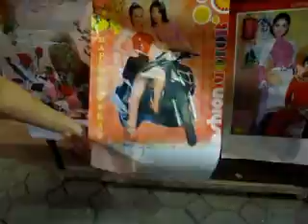ตะลุยเวียดนาม 1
พาไปสำรวจข้างถนนของฮานอย (เวียดนาม) จะว่าเหมือนไทยก็ไม่เชิง แต่ที่แน่ๆ สาวๆเวียดนาม สุดยอดมากกกกก พร้อมสอนภาษาจีนด้วยนะเออ

โดย @ifew @suton @dominixz